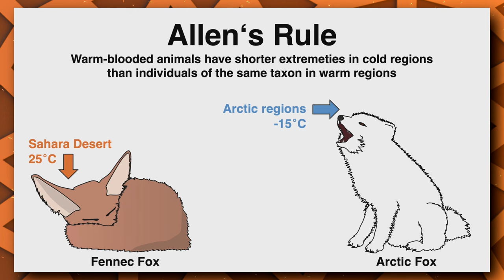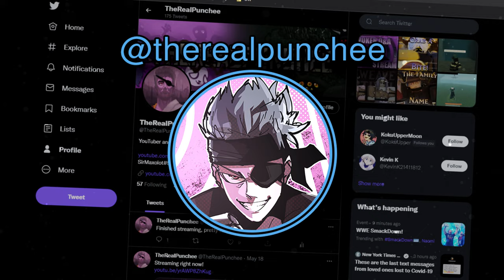FENNEC FOX RACE IN DEEPWOKEN!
Another Deepwoken Race design based off the elusive and funny looking Fennec Fox! LET ME COOK!